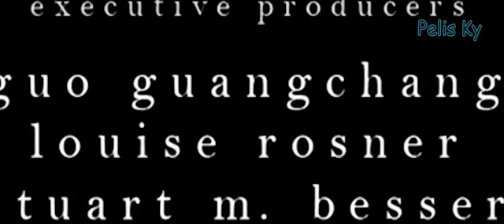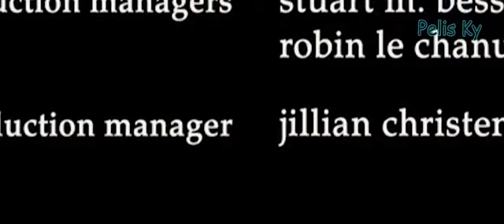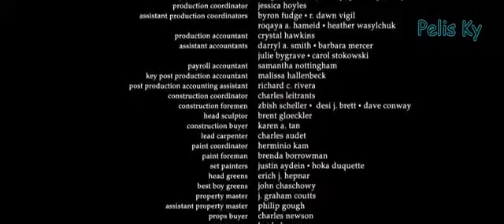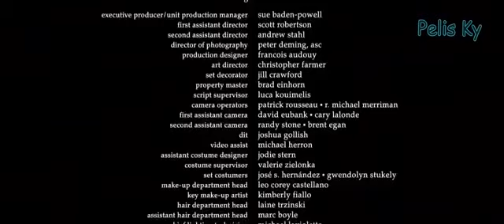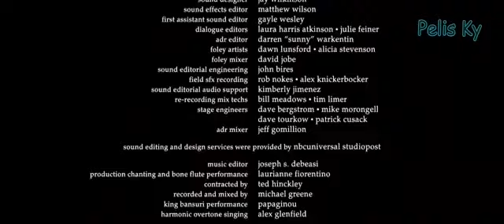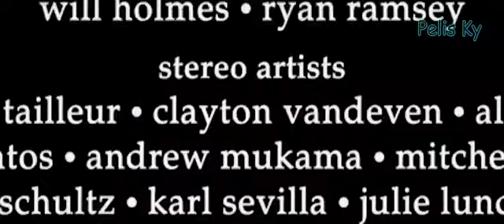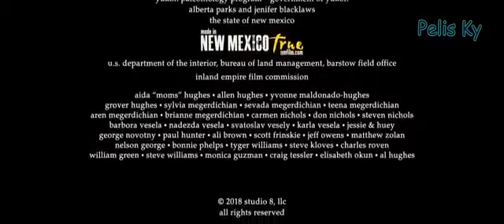🎥📽️🎞️ Película de acción 2020 \\ Película completa en español Latino 👨‍👩‍👦‍👦🏡películas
Una Exelente película de acción para disfrutar en casa .. quedateencasa , disfruta de las películas que estaré compartiendo ...